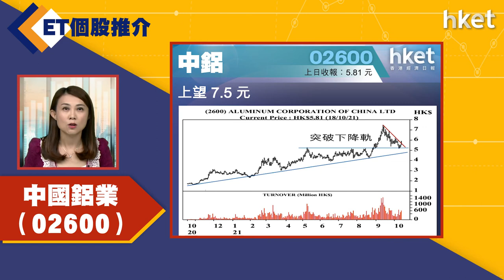【ET股票推介】中國鋁業（02600）（2021年10月19日）